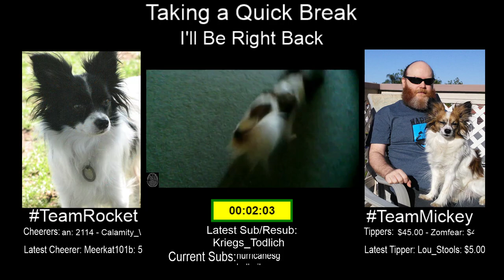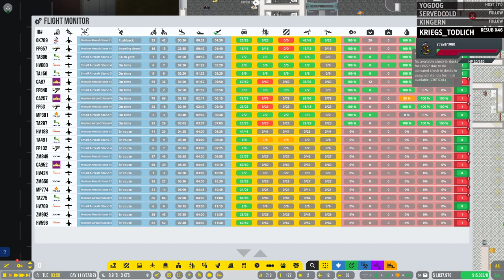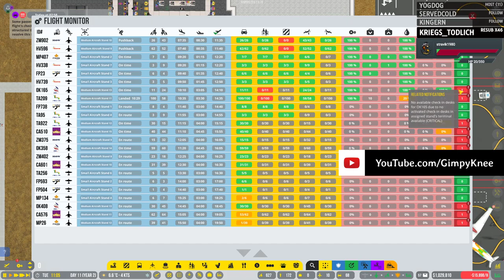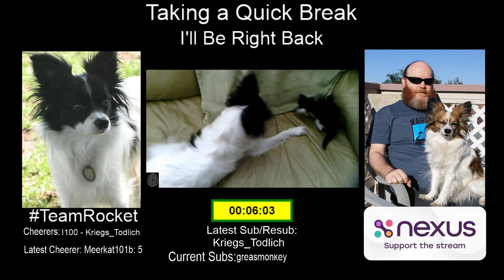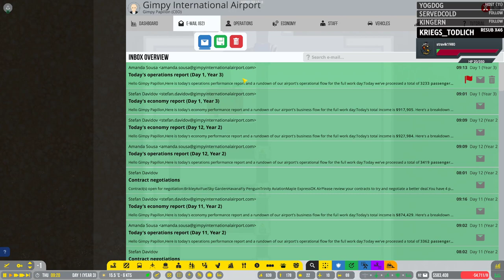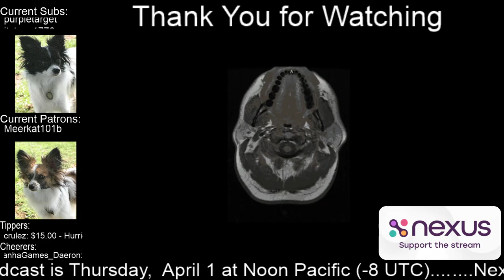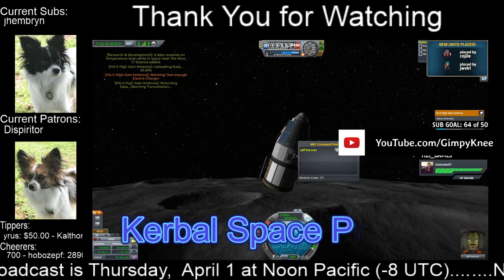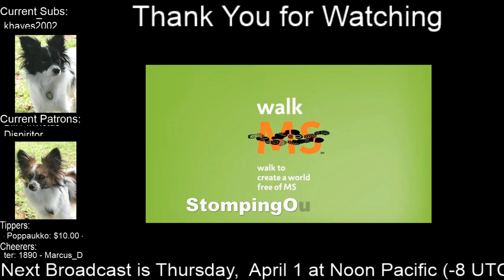More Airport CEO - Where are the big planes?